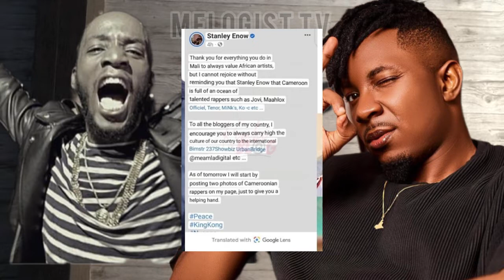Indirect apology to Jovi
@MeloGisttv we talk as we see